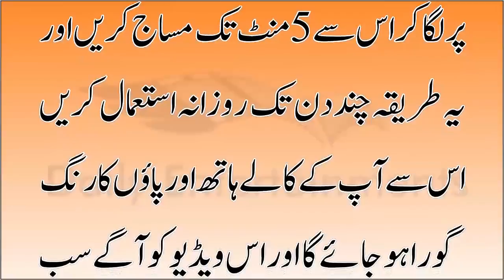Hand And Feet Whitening Tips In 5 Minutes In Urdu